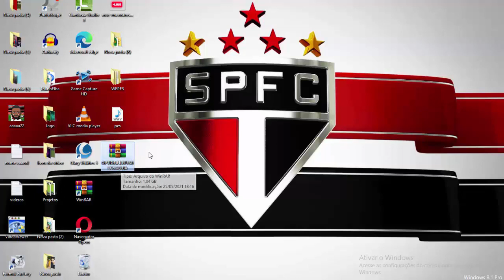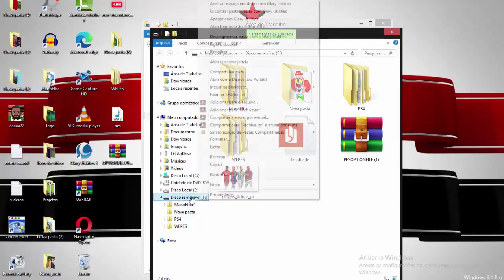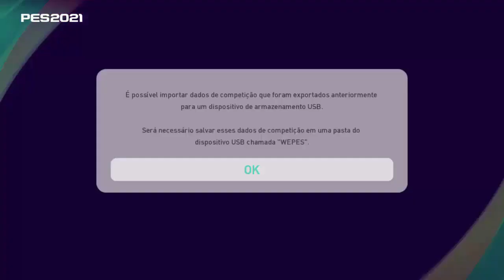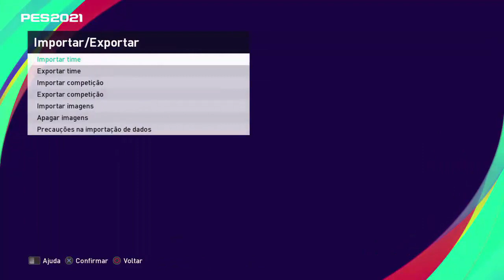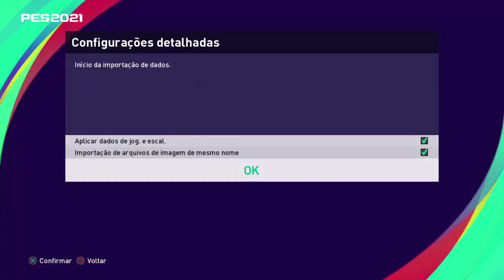PES 2021 OPTION FILE DLC 7.0 COMPLETÃO! LICENCIA TIMES, UNIFORMES, ATUALIZA, LOGOS & ETC...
ManooElba100k